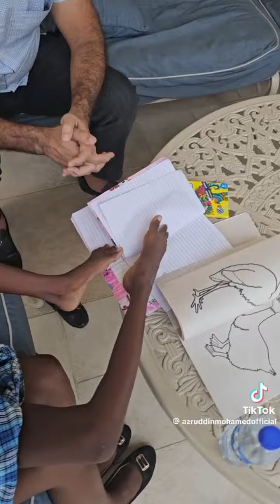Azzruddin Mohammed ultimate dedication ( tick tock audio)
"New anthem dropping for the man who helps lift up the people of Guyana, my boss and future president Azzruddin Mohammed. 🇬🇾🎶 TeamMohammed GuyanaStrong" iqstudios